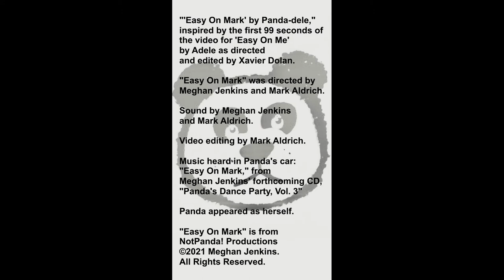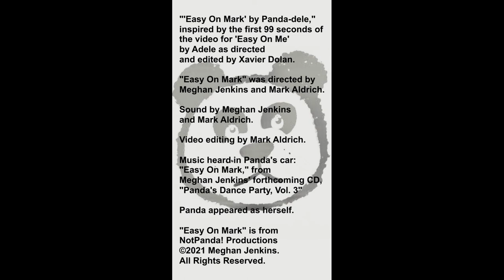Easy On Mark by Panda-dele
Panda loves the new song and video from Adele so much that she wanted to act out her own version. This is "'Easy On Mark' by Panda-dele," inspired by the first ninety-nine seconds of the video for 'Easy On Me' by Adele as directed and edited by Xavier Dolan.

"Easy On Mark" was directed by Meghan Jenkins and Mark Aldrich. Sound by Meghan Jenkins and Mark Aldrich. Video editing by Mark Aldrich. Music heard in Panda's car: "Easy On Mark," from Meghan Jenkins' forthcoming CD, "Panda's Dance Party, Vol. 3"

Panda appeared as herself.